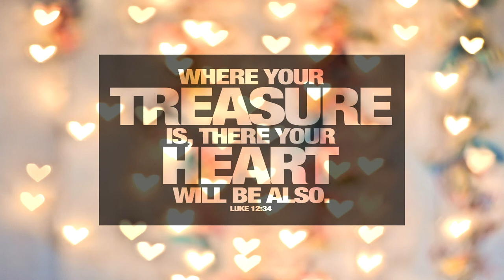Change of Heart